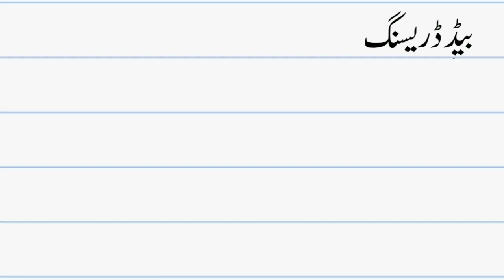Ramzan discount offer furniture | chiniot furniture | chinioti furniture price in pakistan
50+ Beautiful sofa in pakistan || sofa come bed || new design sofa 2021

furniture market in Lahore | cheap furniture market | chiniot furniture | wedding furniture

اسلام علیکم ورحمتہ اللہ وبرکاتہ 👈 سب سے پہلے یہ ضرور پڑھیں ۔ پیارے دوستو فرنیچر کے یہ ڈیزائن   بہترین کوالٹی میں تیار کیے گئے ہیں اور  ان کی قیمت انتہائی مناسب ہے  ایس کے علاوہ ہمارے پاس اور بھی بے شمار ڈیزائنز میں فرنیچر تیار کیا جاتا ہے الحمد للہ ہم مناسب ریٹ میں کسٹمر کی چوائس کے مطابق کام کرتے ہیں اگر آپ مزید ڈیزائن دیکھنا یا خریدنا چاہتے ہیں توہم سے رابطہ بھی کریں اور ہمارا چینل وزٹ بھی کریں اور سبسکرائب بھی کریں ( جزاک اللہ خیرا )

@- [ Must watch 👇 ] -@

[ Shoroom Owner Name ]

( Qari Mohammad Faisal Qadri )